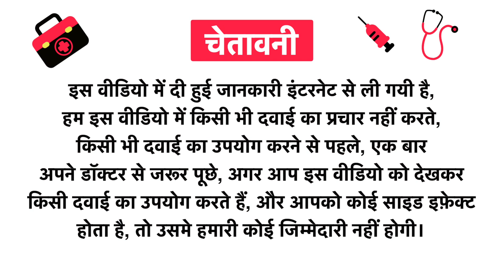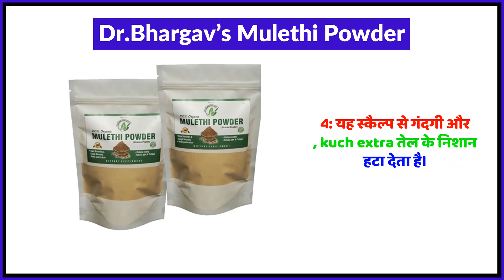Dr.Bhargav’s Mulethi Powder Uses in Hindi | Side Effects | Review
Dr.Bhargav’s Mulethi Powder Uses in Hindi | Benefits | Side Effects | Dose